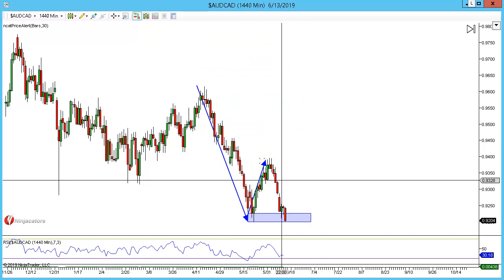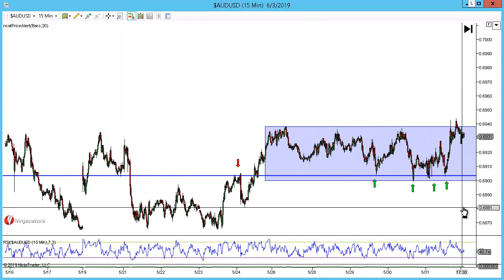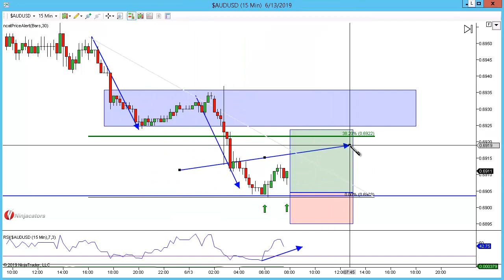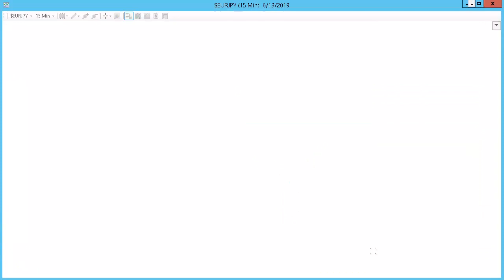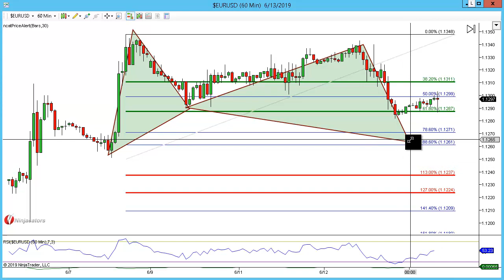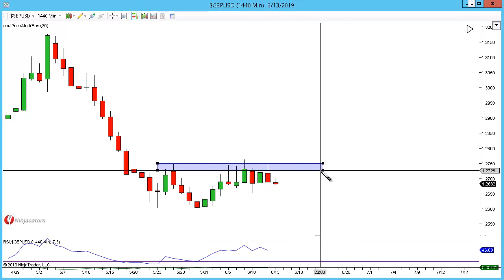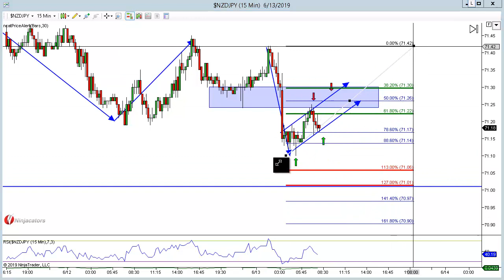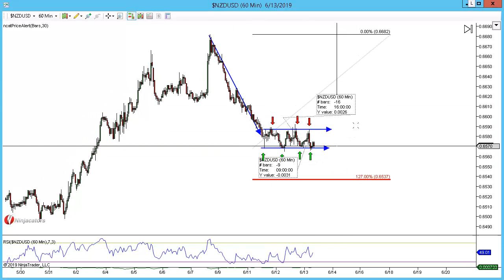Quick Hit Review 13th June 2019